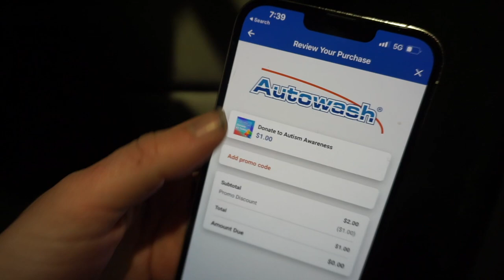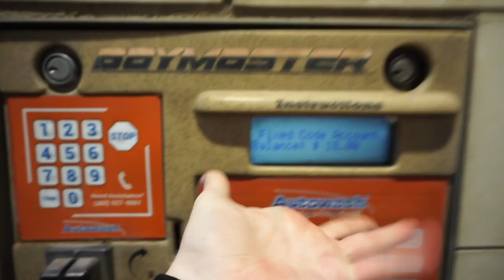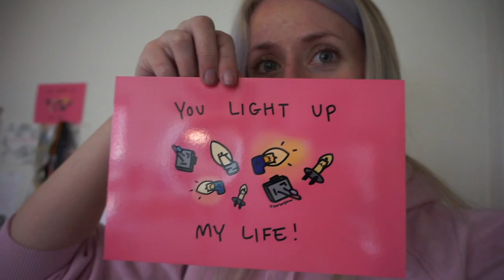turbo vlog 1: ex boyfriend, autism and air fresheners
hii (:

in this first vlog back i talk about my past relationship, being self diagnosed with autism, and my air fresheners. we also bleach my hair and pack an air freshener order, enjoy ✰